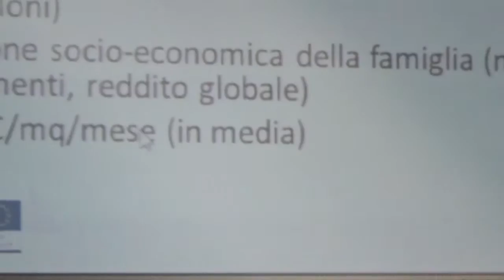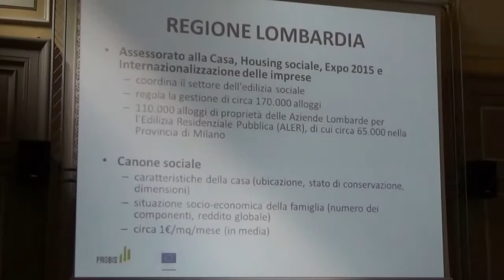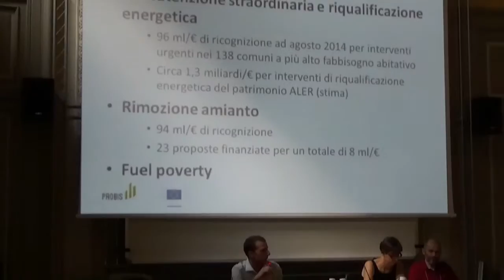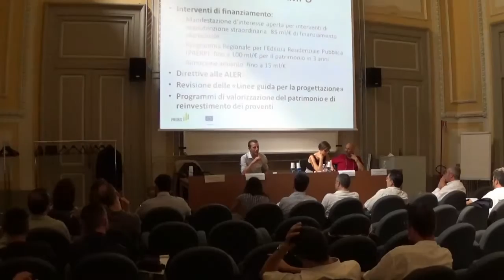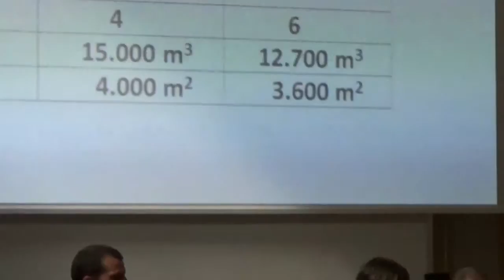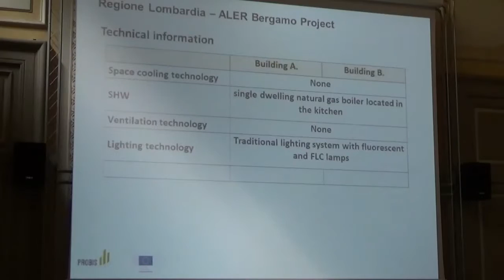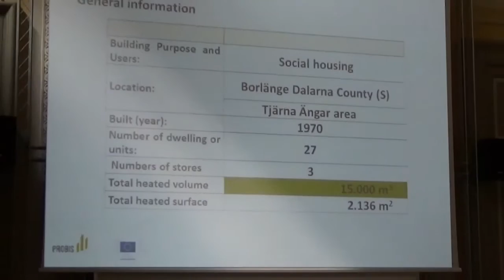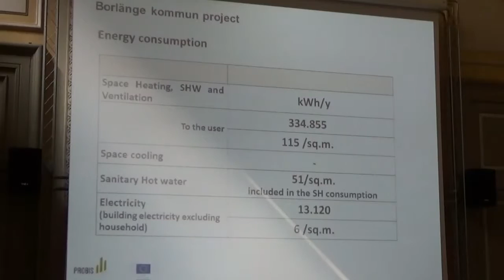Atti_Video Evento Probis I 4 casi studio (II)15 luglio 2015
PROBIS – Appalti di innovazione in edilizia
EVENTO di  CONFRONTO con il MERCATO
15 Luglio 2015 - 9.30, Città di Torino – Aula Bobbio (piano terra)
Via Corte D’Appello 16, 10122 Torino

Seconda parte de
I 4 casi studio del progetto PROBIS: obiettivi degli appalti di innovazione e principali sfide

Andrea Ghirlanda, Regione Lombardia - Giorgio Gallo, TEHA

Questa sessione ha avuto lo  lo scopo di introdurre il tema degli appalti pubblici di innovazione – c.d. Public Procurement of innovation - quale strumento sostenibile per migliorare la competitività del mercato e ottenere migliori prodotti e servizi nel settore pubblico, a beneficio di tutti i city users. A tal fine, sono stati presentati i principali obiettivi e i risultati attesi del progetto PROBIS e sono stati  descritti i casi pilota dei differenti territori membri. E' stato poi approfondito il “pilota Torino” attraverso una descrizione dettagliata – da parte dello staff tecnico della Città di Torino e di Iren Servizi e Innovazione - delle caratteristiche tecniche dell’edificio, nonché della domanda di innovazione – ad oggi maturata - connessa al miglioramento delle performance energetiche e del comfort dell’edificio oggetto della futura gara d’appalto. l'Evento è stata l’occasione per informare il mercato sull’attuale strategia di gara e per avviare il confronto sui requisiti prestazionali attualmente espressi nell’Avviso di pre-informazione.